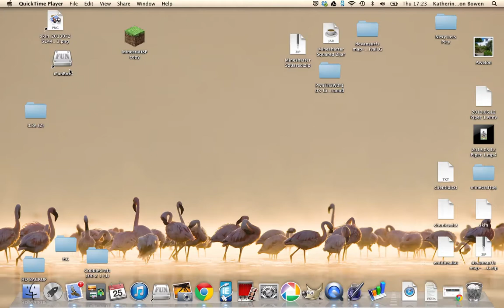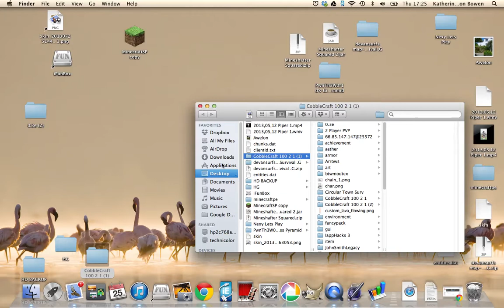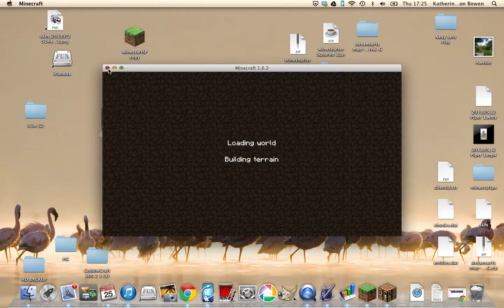How to get minecraft Demo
How to get minecraft demo is website